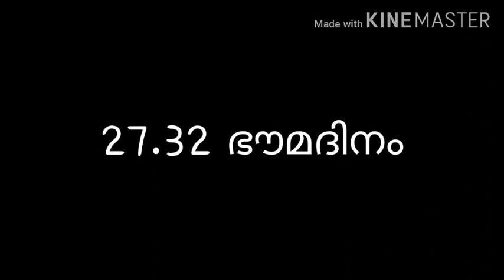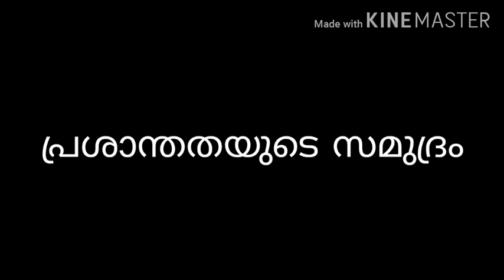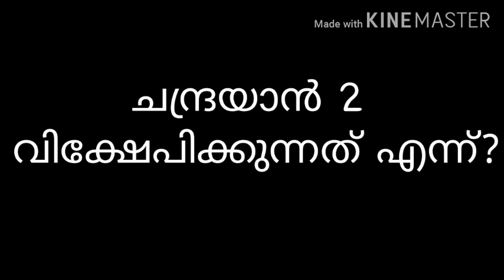Moon day quiz in malayalam , chandra dinam quiz , ചാന്ദ്രദിന ക്വിസ്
THE VIDEO IS ABOUT MOONDAY OR CHANDRADINAM QUIZ.
WE SHARE YOU MOONDAY RELATED QUESTIONS AND ANSWERS IN THIS VIDEO.

MOONDAY QUIZ IN MALAYALAM
MOONDAY QUIZ IN ENGLISH
MOONDAY QUIZ IN MALAYALAM LP
MOONDAY QUIZ HS
MOONDAY QUIZ IN 2019

മനുഷ്യൻ ആദ്യമായി ചന്ദ്രനിൽ കാലുകുത്തിയതിന്റെ ഓർമ്മയ്കായി ജൂലൈ 21 ചാന്ദ്രദിനമായി ആഘോഷിക്കുന്നു. അമേരിക്കക്കാരായ നീൽ ആംസ്ട്രോങ്ങ് എഡ്വിൻ ആൽഡ്രിൻ, മൈക്കൽ കോളിൻസ്, എന്നീ ബഹിരാകാശ സഞ്ചാരികൾ ചേർന്ന് അപ്പോളോ 11 എന്ന ബഹിരാകാശ വാഹനത്തിൽ 1969 ജൂലൈ 20 നാണ് ചന്ദ്രോപരിതലത്തിൽ എത്തിയത്. ജൂലൈ 21 ന് വാഹനത്തിൽ നിന്നും ചന്ദ്രനിലിറങ്ങി നടന്ന ആസ്ട്രോങ്ങ് ആദ്യമായി ചന്ദ്രോപരിതലത്തിൽ കാലുകുത്തിയ മനുഷ്യൻ എന്ന നേട്ടം കരസ്ഥമാക്കി. ചന്ദ്രനിൽ കാലുകുത്തിയ രണ്ടാമത്തെ വ്യക്തി എഡ്വിൻ ആൽഡ്രിനാണ്. മൈക്കൽ കോളിൻസ് അവരുടെ ഈഗിൾ എന്ന വാഹനം നിയന്ത്രിക്കുകയായിരുന്നു. "ഇത് ഒരു മനുഷ്യന്റെ ചെറിയ കാൽ വെയ്പ്പ്, മാനവരാശിക്ക് വലിയകുതിച്ചു ചാട്ടവും" എന്ന് ആംസ്ട്രോങ്ങിനാൽ തന്നെ വിശേഷിപ്പിക്കപ്പെട്ട ഈ സംഭവം മാനവചരിത്രത്തിലെ നാഴികകല്ലുകളിലൊന്നായി വിശേഷിപ്പിക്കപ്പെടുന്നു. ജ്യോതിശാസ്ത്ര പഠനം, ബഹിരാകാശ ഗവേഷണത്തിന്റെ പ്രാധാന്യം, മനുഷ്യന്റെ ആദ്യ ചാന്ദ്രയാത്രയുടെ പ്രസക്തി എന്നിവ ജനങ്ങളെ ഓർമ്മിപ്പിക്കാനും പ്രത്യേകിച്ച് വിദ്യാർത്ഥികളിൽ ഇവ സംബന്ധമായ അവബോധം വളർത്തുവാനുമാണ് ഈ ദിവസം ചാന്ദ്ര ദിനമായി ആഘോഷിക്കുന്നത്. ശാസ്ത്ര സംഘടനകളുടെ നേതൃത്വത്തിലും സ്കൂളികളിൽ ശാസ്ത്രക്ലബ്ബുകളുടെ ആഭിമുഖ്യത്തിലും വിവിധ പരിപാടികൾ ഈ ലക്ഷ്യത്തോടെ നടത്തിവരാറുണ്ട്
Category
Education